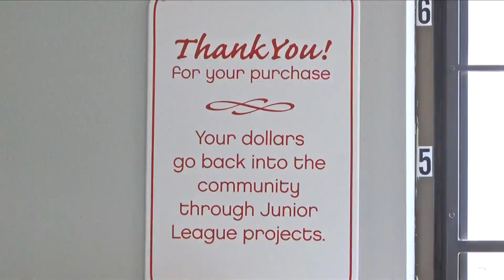Easter Bunny visits Junior League